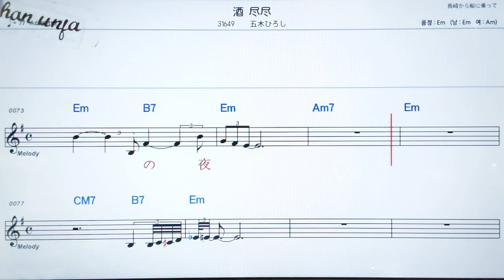사케진진/이쯔키히로시🤞日本の歌,일본노래.한,일 동시 독음 발음 표기💖악보, 코드, ,,Karaoke*카라오케 반주